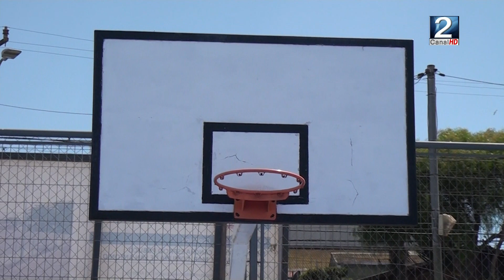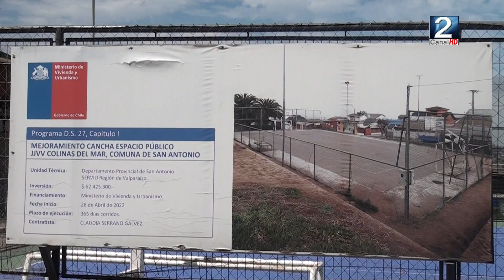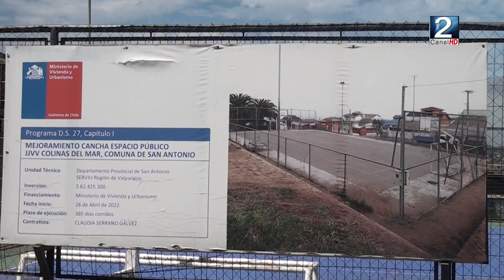12 ENE 2024 Club Esparta hará clase gratuita de basquetbol este sábado 13 de enero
El club de basquetbol Esparta realizará una clase gratuita este sábado en la cancha de colinas del mar. La clase será totalmente gratuita. Cristóbal Montes Sepúlveda nos trae más detalles en el siguiente informe.